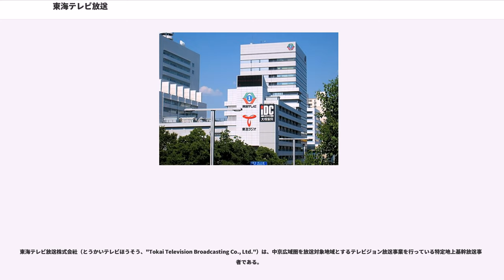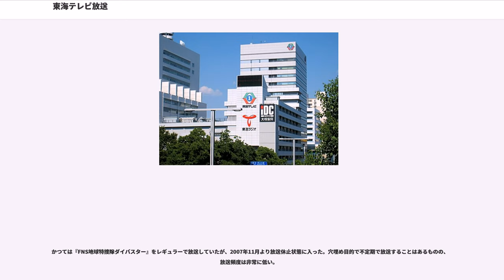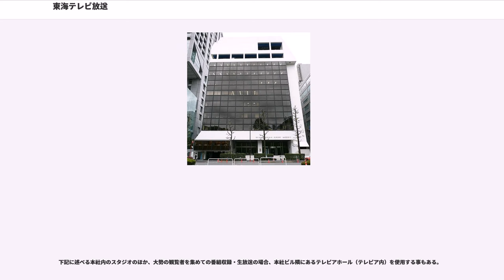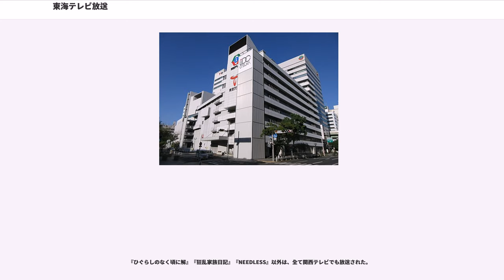東海テレビ放送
東海テレビ放送株式会社（とうかいテレビほうそう、"Tokai Television Broadcasting Co., Ltd."）は、中京広域圏を放送対象地域とするテレビジョン放送事業を行っている特定地上基幹放送事業者である。

通称は東海テレビ。FNN、FNSに加盟するフジテレビ系列局。

名古屋親局のコールサインはJOFX-DTV。物理チャンネルの21chはフジテレビと同じだがリモコンキーIDはフジテレビ系列で唯一の「1」。

企業・団体の名称、個人の肩書は当時のもの。出典：

東海ラジオ放送とは、もともと親会社（＝東海ラジオ）・子会社（＝東海テレビ）という関係であった。これは東海テレビがラジオ東海（岐阜県）・近畿東海放送（三重県）といった県域ラジオ局の合弁によって誕生したもので、東海テレビ開局直後の1960年に両社が合併して東海ラジオ放送となったことによるもの。系列局のフジテレビ（ニッポン放送と文化放送）や関西テレビ（京都放送とラジオ関西）などのケースに似ている。実際は東海ラジオとは兄弟会社の間柄で、同じ社屋を1961年9月1日から供用していたほか、番組審議委員会などを共有していた。現在でも引き続き社屋（東海放送会館）の一部共用や報道部門の一部連携（東海ラジオ用のニューススタジオは東海テレビ報道デスク内に設けられている）など関係が続いている。ただし、相互に「同じテナントに入る別法人ゆえ、相互に連携も干渉もしない」のスタンスを取っており、東海放送会館内での「家庭内別居」を続けている。

中部日本放送（CBC。放送事業者としての現業法人はCBCラジオとCBCテレビ）とともに、中京テレビ（CTV）の開局に携った。同社初代社長を務めた佐藤信之助は東海テレビの出身。

2005年3月2日、他の放送局の株式を第三者名義でマスメディア集中排除原則の制限を超えて所有するという違反行為を、三重テレビなど複数の放送局に対して行っていたため、重い行政処分である総務大臣名による警告を受けた。なお、石川テレビ (23.45%) ・富山テレビ (21.0%) については、隣接区域への出資比率規制緩和（1/5 → 1/3）により解消されている。

従来親会社であった東海ラジオ放送株式会社は、2005年5月31日に株式の一部を中日新聞社に売却した。この結果、議決権が50%以下となったため、親会社ではなく関連会社となっている。

同局の英略称は本社社屋のビル名である「東海放送会館」を略したTHK（Tokai Hoso Kaikan）であるが、使用されるのはごくわずかで、東海テレビという名称で呼ばれることが圧倒的に多い。ただし、中日スポーツの番組表においては2014年3月31日付まで「東海 THK」という表記が局名表示に使われていたため、全く知られていないわけでもない。

アナログ放送が1chでデジタル放送のリモコンキーIDも「1」なので、東海3県では「1チャンネル」という呼称が使われたりもする。

2009年7月より昼帯のバラエティ番組の再放送または中日ドラゴンズ戦中継があった週の時差ネットに関しては、アナログ放送でも上下に黒帯を付加してのアスペクト比16:9のレターボックスでの放送になった。

フジテレビとTBSは古くから深夜アニメにも字幕放送を実施しているが、東海地区ではCBCのみが字幕放送を行っていた。東海テレビはかつては自社制作番組の再放送のみを字幕放送の対象にしていたが、2007年10月より深夜帯に放送される番組に対し本格的に実施した。深夜アニメも例外ではなく、同時期より放送開始したフジテレビ制作の深夜アニメ全てに字幕放送を行っている。2015年7月改編より、CBCテレビでは深夜アニメに限り字幕放送を行わなくなった為、同局が唯一の実施局となっている。

2016年4月2日から「オトナの土ドラ」を全国ネットで放送している。

自社制作の生の情報番組も放送しており、月曜日 - 金曜日に『スイッチ!』を放送している。
毎年3月に開催される『名古屋国際女子マラソン』→『名古屋ウィメンズマラソン』の中継も東海テレビを制作局として、全国で放送されている。

報道の分野で新たな番組制作を行っており、特に司法の分野では『重い扉』（名張毒ぶどう酒事件の真相に迫った内容）、日本のテレビ局で初めて裁判所内部と現職の裁判官に密着した『裁判...